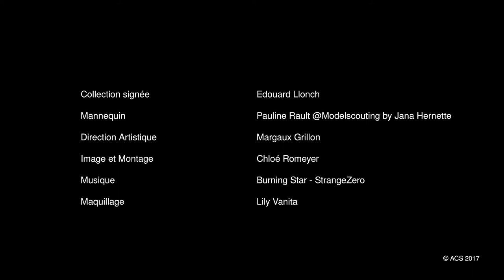Atelier Chardon Savard - Fashion Film de Margaux Grillon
Fashion fim réalisé par Margaux Grillon, étudiante de la formation Responsable communication de mode. Une mise en scène de la collection "Larmes d'Ukraine", créée par Edouard Llonch, étudiant en Créateur de mode à l'Atelier Chardon Savard à Paris.